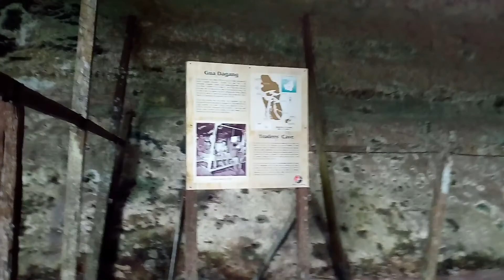Gua Niah,Taman Negara ,Sarawak.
Best ...Fresh Air...no air pollution...it good for relase n enjoy...Niah Cave..Miri Sarawak.2018.